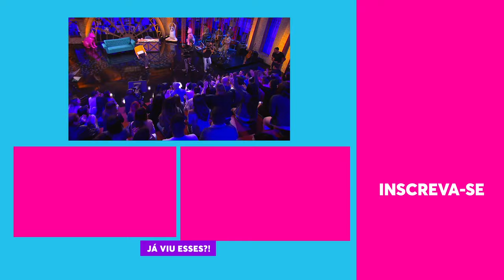Reynaldo Gianecchini está LOUCO por Tatá Werneck 🔥 | Lady Night | Humor Multishow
Tatá Werneck recebe Reynaldo Gianecchini e o clima está QUENTE 🔥 O ator abre o coração sobre a sua carreira, sobre Marília Gabriela e sobre o que passou com a sua doença. Os dois se divertem ao ficar sabendo que Gianecchini TAMBÉM tem defeitos! 😂

🎥 ASSISTA TAMBÉM 🎥